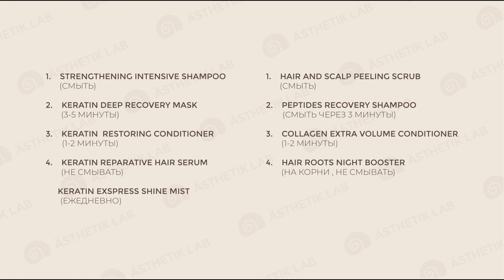KEDMA Lux Hair профессиональный уход за волосами в Узбекистане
💎 Уникальный природный состав: минералы Мертвого моря и золото 💎 Качество премиум-сегмента
💎 Не тестируется на животных
💎 Ассортимент для всех типов кожи

KEDMA Lux Hair набор для профессионального ухода за волосами и кожей головы в домашних условиях. Набор безсульфатной космецевтики из 8/9 компонентов для лечения выпадения волос, улучшения их роста, глубокого очищения кожи головы, питания волос, а также придания здорового блеска и объема. Включает в состав тщательно подобранный состав минералов Мертвого моря.

Эксклюзивно в Узбекистане, только в Asthetik Lab;

*отпускается по назначению врача